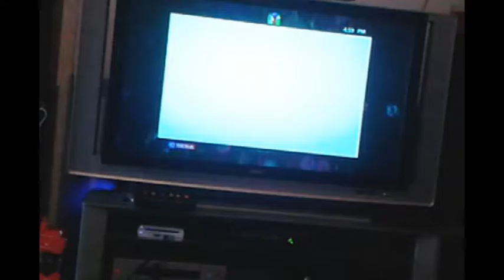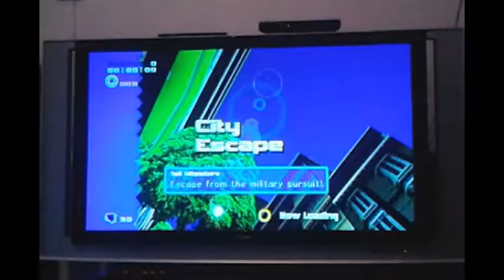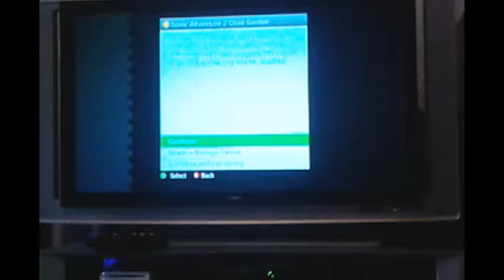Dream Team, Episode 17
Episode 17. Just like last time, I told you all that there will be more Dream Team Members. Hope y'all enjoy it!